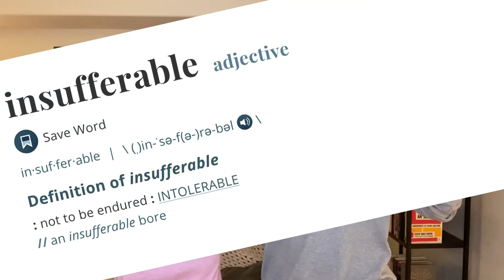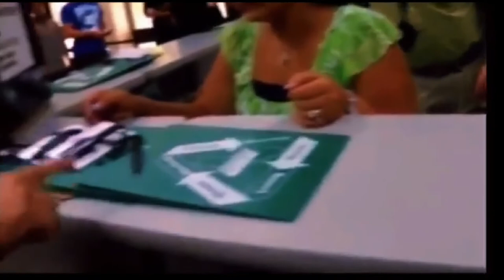Two Lawyers React to Viral ADA Video!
Oh boyyyy. This video went viral on TikTok after this man and his son were insufferably rude to a DMV worker. Harvard law spouses react to the man's claims that ADA requires him to go to the front of the line!

If you liked this video, then you'll like Maclen's book.